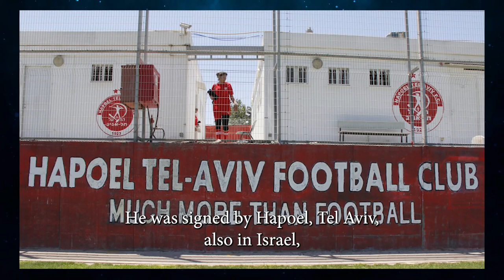How Vincent Enyeama Rose to Become the Best Goalkeeper from Africa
In this edition of BIH, we bring to you the story of the birth, parentage, education, career and family of one of Nigeria’s and Africa’s foremost goalkeepers (Vincent Enyeama) who has had the privilege of plying his trade at home and abroad and who has won several laurels in his chosen career. We also bring to you the story of how he rose to Become Africa’s Best Goalkeeper of all time.